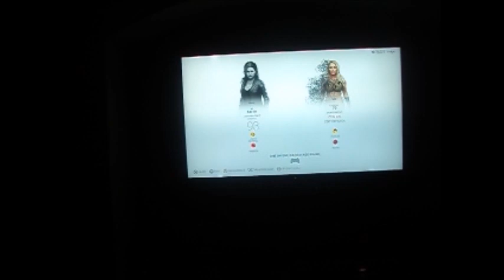I Stand and Fight WWE 2K19 [Destination Next Week]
Yep, y'all heard that right.